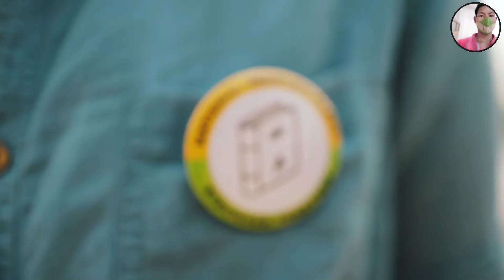NPP team song by Saldorik S Dio l party promotional songs l NPP party git l Mr Wills marak